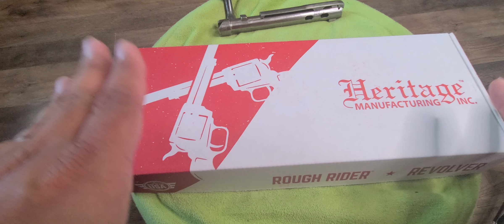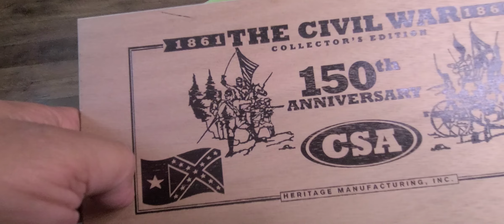ANG KINTAB NG REVOLVER NA TO